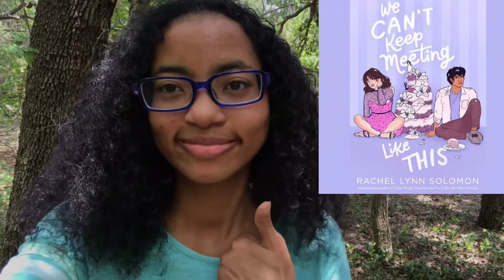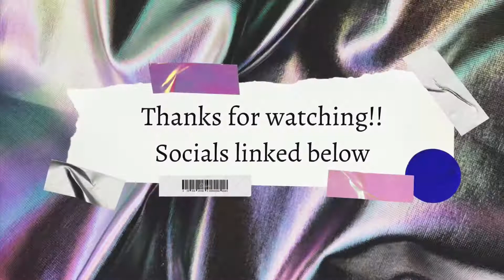Recent Reads #69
Books Mentioned:
Orphans of the Tide, written by Struan Murray.
Almost Flying, written by Jake Maia Arlow.
We Can’t Keep Meeting Like This, written by Rachel Lynn Solomon.
All Our Hidden Gifts, written by Caroline O’Donoghue.
I’ll Be Home For Christmas, written by Mason Deaver.
Fifteen Hundred Miles From The Sun, written by Jonny Garza Villa.

-Anja.